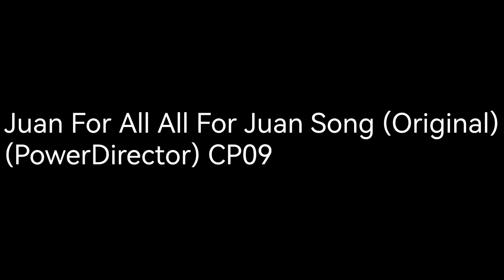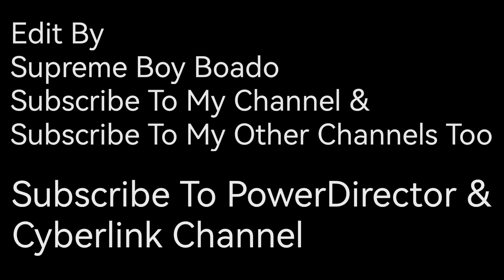Juan For All All For Juan Song (Original) (PowerDirector) CP09